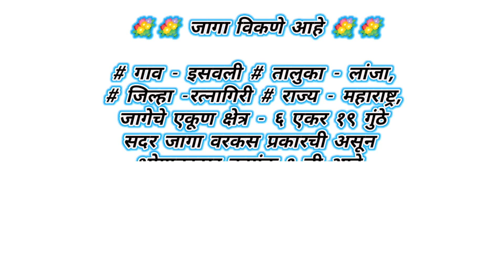#6 Acer #19 Guntha#land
💐💐 जागा विकणे आहे 💐💐

# गाव - इसवली # तालुका - लांजा # जिल्हा महाराष्ट्र,
एकूण क्षेत्र - ६ एकर १९ गुंठे
सदर जागा वरकस प्रकारची असून भोगावतदार क्रमांक १ ची आहे व क्लिअर टायटल आहे.